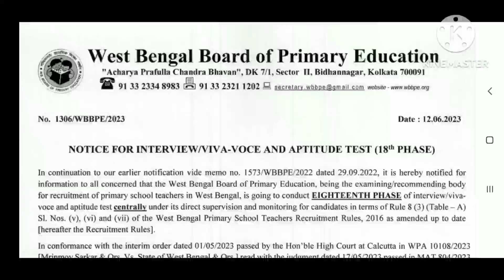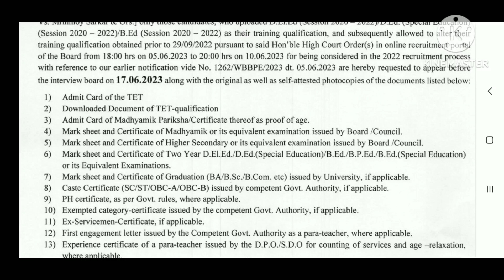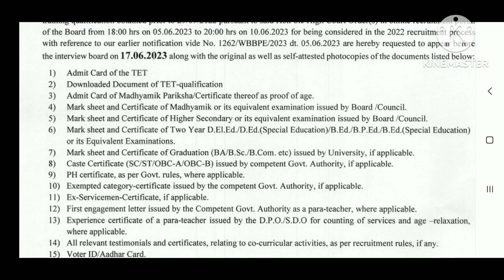primary recruitment 2022#wb primary update#primary 18th phase interview notice published#primary job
Primary TET interview update lprimarytet recruitment 2022 Iprimary interviewupdate lInew primary tet

Primary TET interview update lprimary
tet recruitment 2022 Iprimary interview
update lInew primary tet

WB Primary TET 10th to 15th Phase Interview
Primary TET interview update

wb tet news today
new tet exam notification 2022 updates
wb primary tet not Included latest newS update
today
primary tet 2017 Result update
wb primary tet not Included latest news update today
primary tet 2017 result date news today
primary tet 2014 court case update news
primary tet court case news today
primary tet new recruitment news today
primary tet 2014 interview result news today
primary tet 2014 not included latest update news today